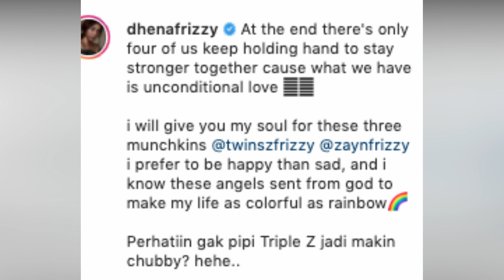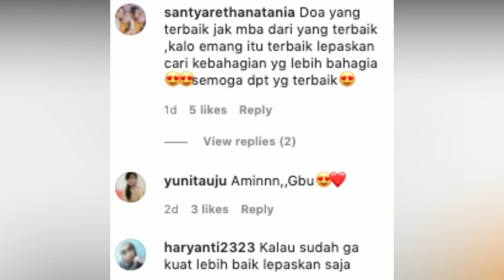SIAP GUGAT CERAI, DULU PINDAH AGAMA DEMI IJONK KINI DHENA SIAP MENJANDA & URUS ANAK ANAK SENDIRIAN